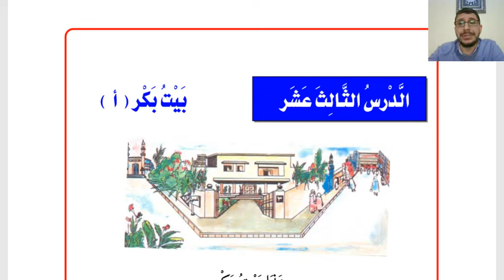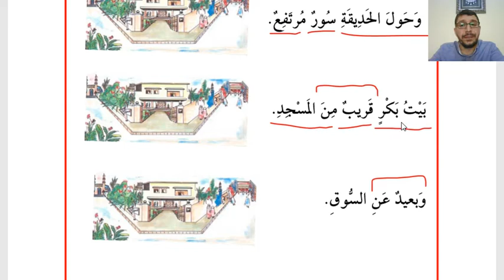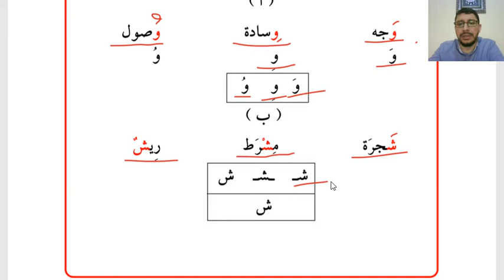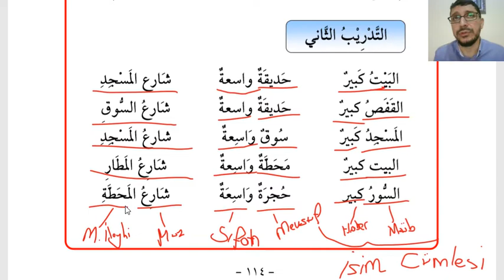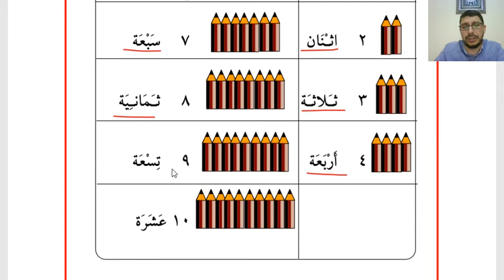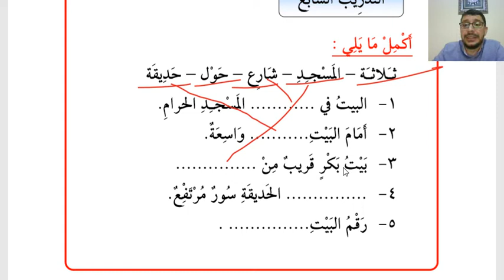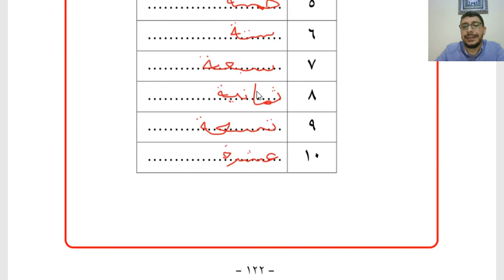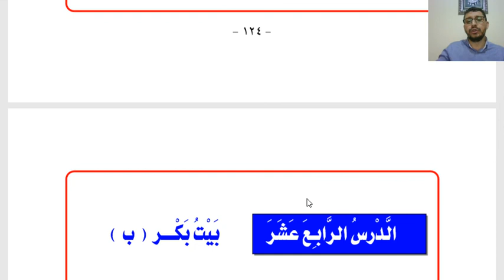Sıfırdan Kolay Arapça Dersleri 13 (Bekir'in Evi 1)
Bu videoda Sıfırdan Kolay Arapça Derslerinin 13. Bölümü işlenmiştir.

Sıfırdan Kolay Arapça

Arapça Yds

Arapça Yökdil

Arapça Hazırlık

Kitabul Kiraeti

Arapça Sarf

Arapça Nahiv

Kolay Arapça

Sıfırdan Arapça

Hızlı Arapça

Arapça Öğreniyorum